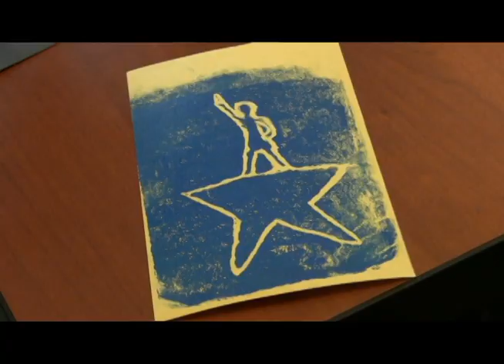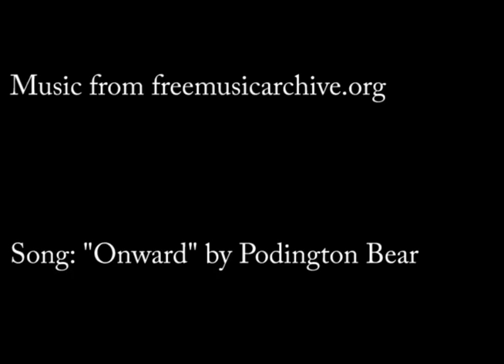Teen Crafts at the Library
We have some amazing teen events here at the library, take a look at some of the fun crafting events we've had!

Video filmed and edited by Kara Pemberton